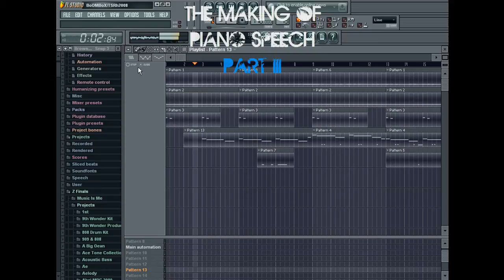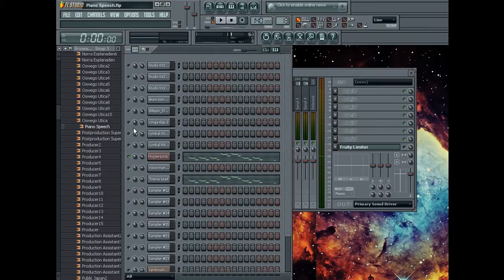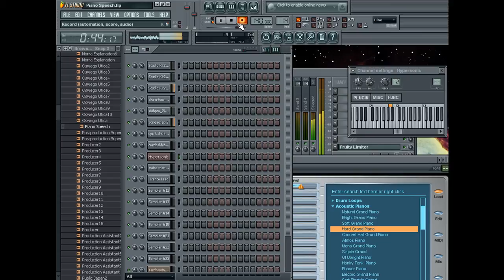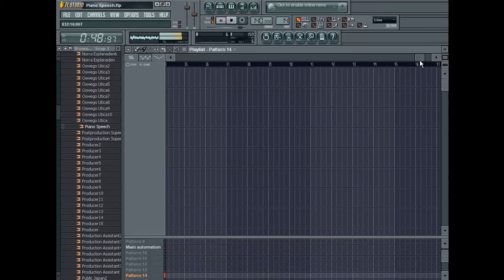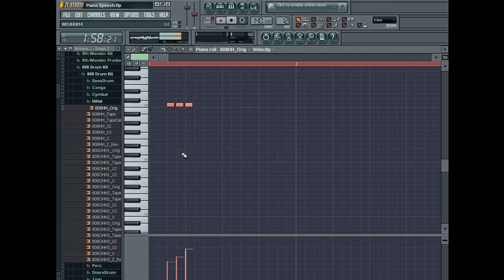The Making Of Piano Speech Part III